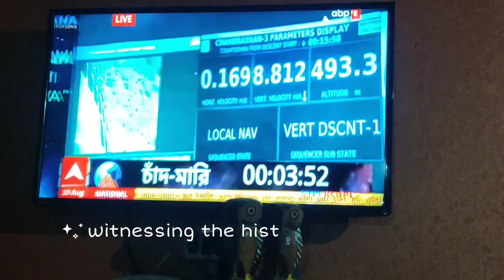Chandrayan 3 Missioner Shakkhi Roilam 🚀 Pizza Die Korlam Celebration 🎊 🍕